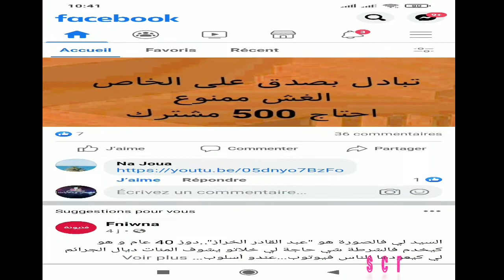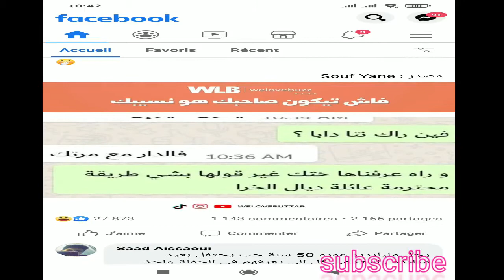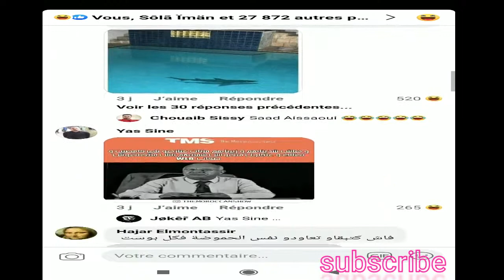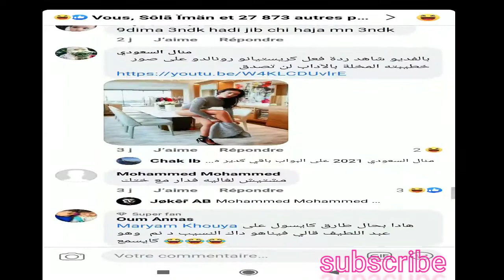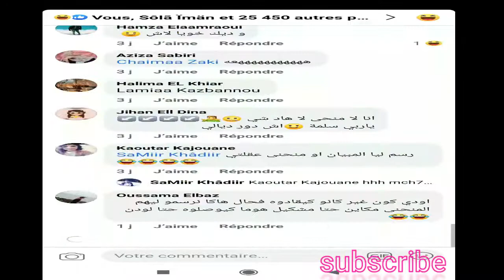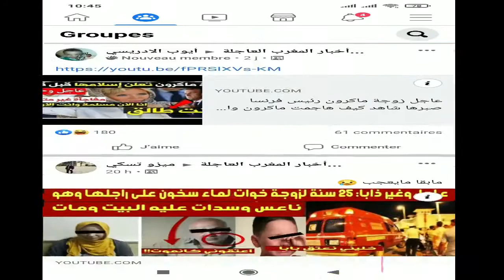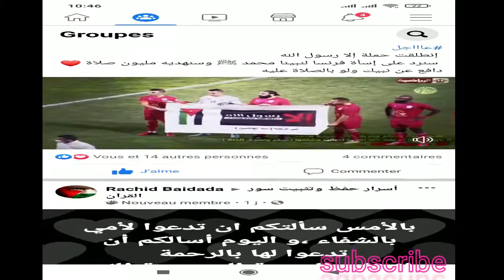facebook روتيني اليومي مع